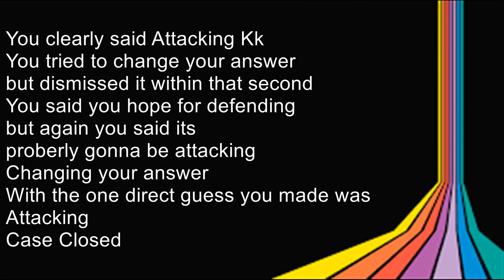Kk is The Biggest Idiot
Here's the story, Me, kobe, and kk all were playing Valorant. We tried guessing the map. We got Split so then we tried guessing the side were gonna be starting on. I said Defending. Kobe said Attacking. Leading to the idiot Kk to also say attacking. But after Defending was chosen, Kk the idiot tried claiming he guess defending and gloating he was right. Well I'm not gonna let idiots gloat about things they got wrong. So I presented a clips of his first and only clear guess. Kk the idiot whine like a little baby saying that I'm just a bitch who always has to be right. Well I am so I wrapped up the rest of the clip in one nice bow with a final note at the end. Watch until the end, don't skip or your gonna miss the full picture.